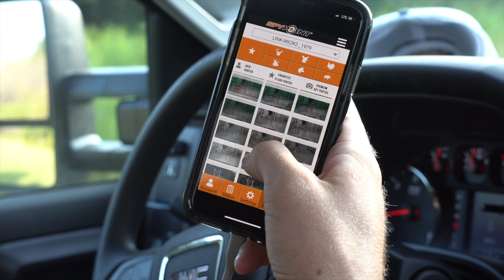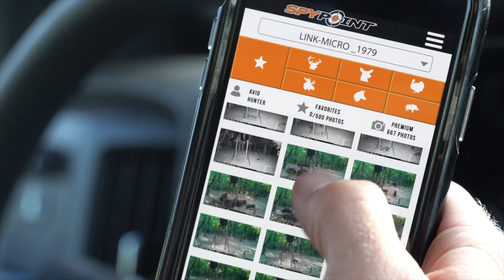BOWHUNTING HOGS IN THE WIDE OPEN {SPOT AND STALK}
CAMERA GEAR

vlog camera- Sony A6500 w/ 18-135 lense

2nd angle- Go pro hero 3/5/7